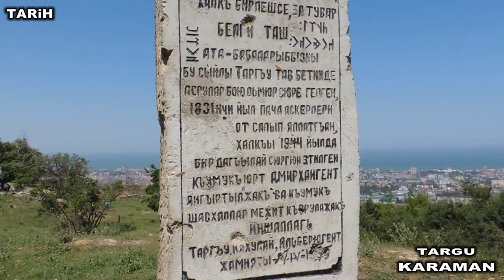Таргъу бойдагъы уьч юртну жамиятчыларын уьй къамавгъа чыгъартылгъан.18 май 2014.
18 мая отпущены под домашний арест ранее задержанные 17 мая активисты кумыкского движения "Тарки Караман" к 16:00 часам они прибыли  в лагерь Амирхангент на горе Тарки Тав после решения суда.